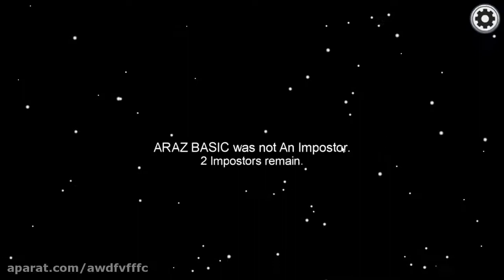Among Us With ARAZ BASIC and LYON S.P.D and BARDIA OXO